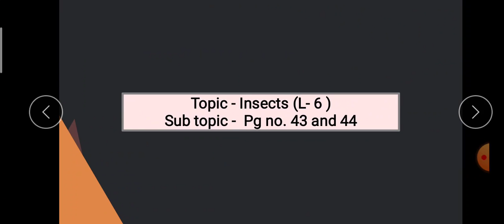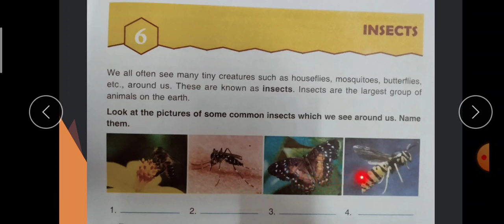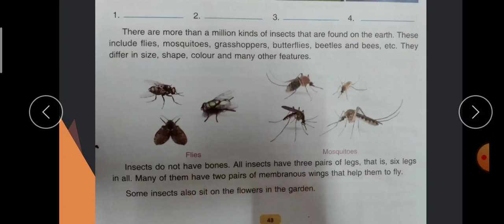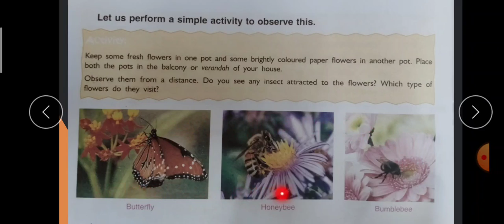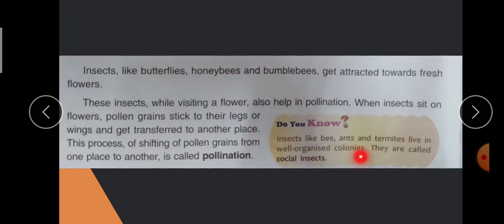Class-4th Subject-ScienceTopic- Insects(L-6) Sub Topic- Pg no.43,44